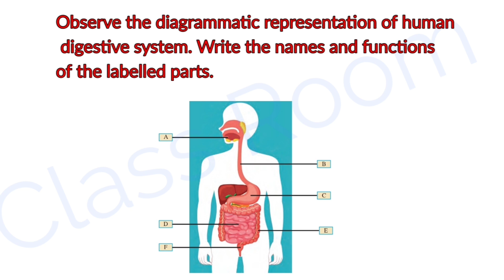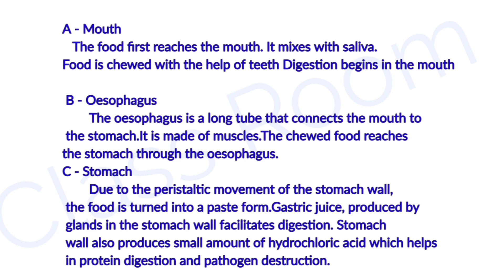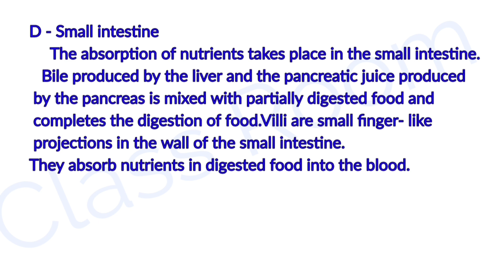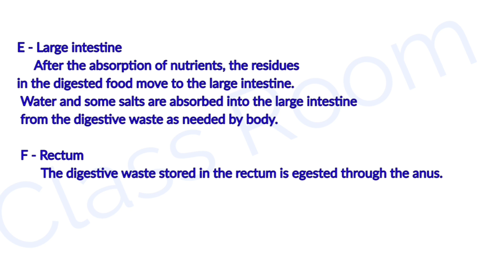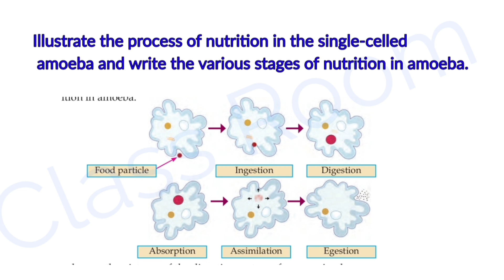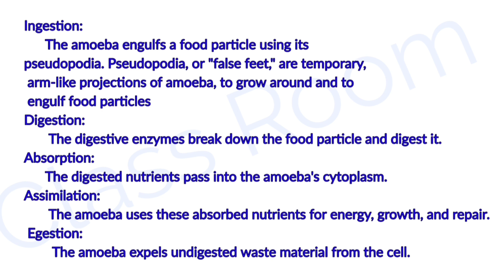Class 7 Basic science Human body a wonder Digestion and Respiration Notes part 2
Class 7 Basic science Human body a wonder Digestion and Respiration Notes part2
Class 7 Basic science Human body a wonder Digestion and Respiration complete Notes